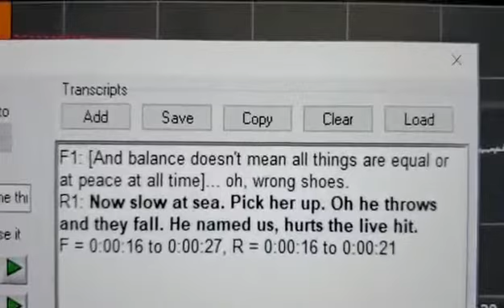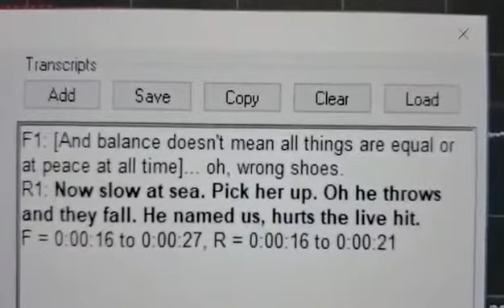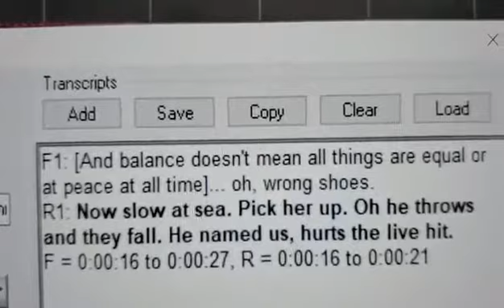Oprah Falls Talking About Balance ReverseSpeechAnalysis by Tiffany Fontenot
What's Reverse Speech?
Reverse Speech is NOT related to the disgusting, un-natural, Satanic things that Aleister Crowley did.

Reverse Speech is actually an involuntary system in humans that starts developing at around 4 months of age and always tells the truth similar to how our involuntary body language system does. Find RS in CIA's Rdg Rm. Here's some RS in children. It is an expression of our spiritual, subconscious, and collective unconscious side that operates outside of time. I'm a Reverse Speech Analyst trained by David Oates. You can find RS in CIA's Rdg Rm.

You can find RS in CIA's Reading Room as they have also investigated it. Shortly after they investigated it, and after my teacher who discovered RS found the code word for Desert Sheild 3 months b4 it was announced to the public, David was harassed all the way back to Australia from the United States including having his house set on fire. Seems to be quite a threat to the powers that be FOR GOOD REASON.

I did some RS on Satanist and Military Intel former officer Michael Aquino to see what his better half was saying about Satanism that he was speaking positively about in his forward speech. His RS disagreed with him wholeheartedly on his comments.

I'm so amazed by Reverse Speech everyday. It's a tool that helps us see what's really going on & how things r operating so we can properly balance & effect change while getting 2 really know ourselves & God expressing in those levels in a TANGIBLE WAY. I'm so thankful for RS. 🙌